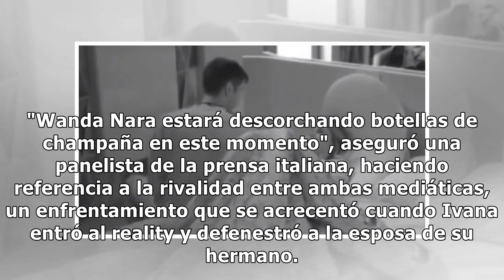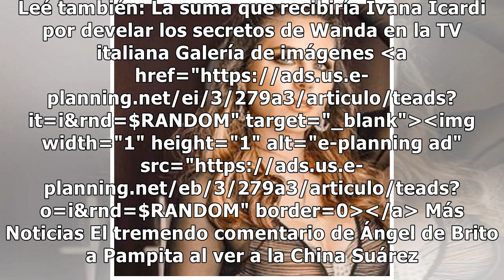No duró nada: Ivana Icardi fue eliminada del Gran Hermano italiano